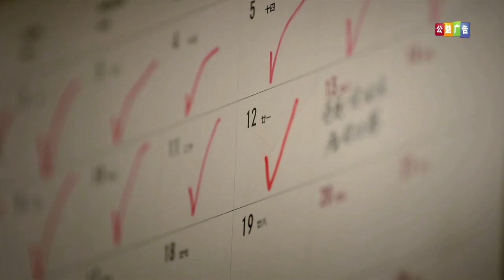[公益广告]诚信 亲子篇 | CCTV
中央电视台中国网络电视台公益广告中心围绕“讲文明树新风”、“图说我们的价值观”、“中国梦”等主题，推出有社会影响力的公益广告精品——“梦娃”、“善行无迹”等系列公益广告片，倡导社会主义核心价值观，共圆中国梦。